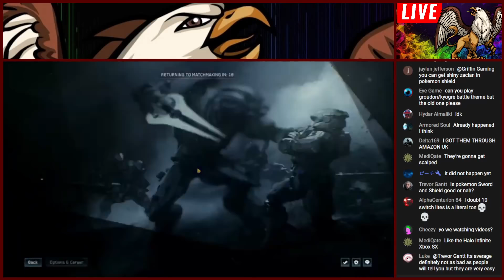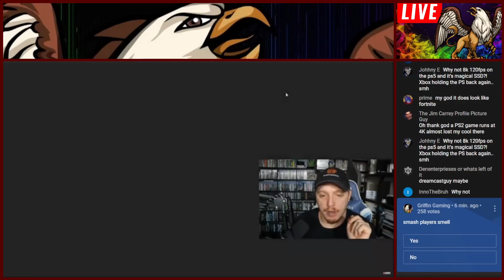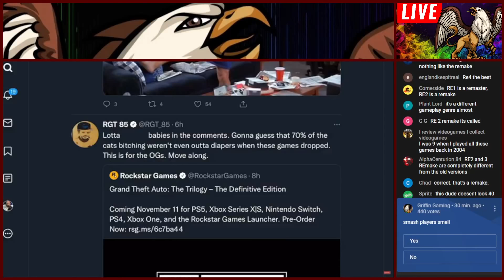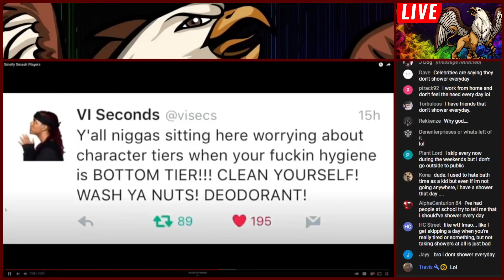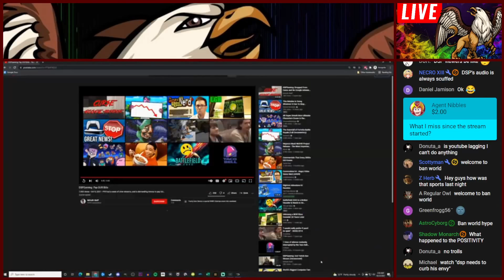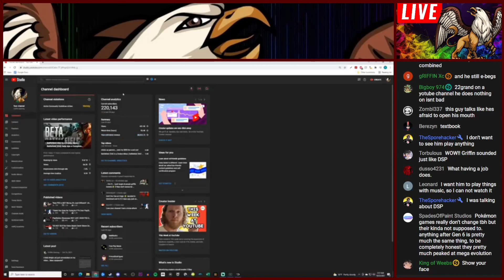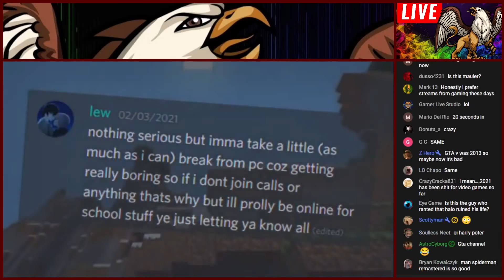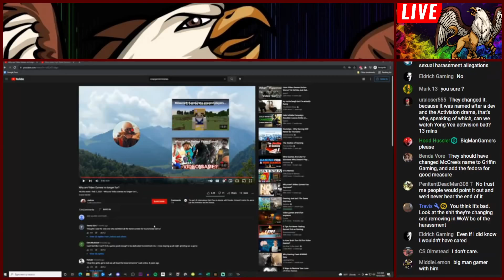Dreamcast Guy/GTA Trilogy trailer/ReviewTechUSA and more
sorry for the low audio